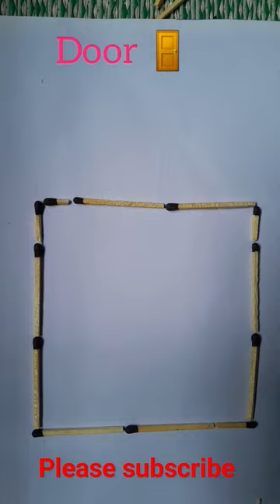WINDOW, icon art easy work, new painting 🖌️🎨painting